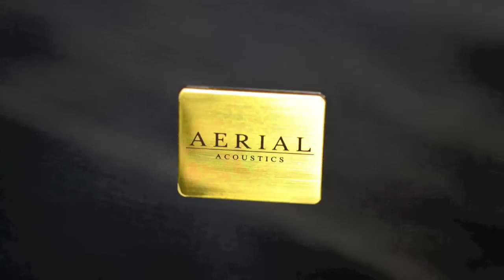Stereo Design Aerial Acoustics Model 9 Speakers in HD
This is a pair of Aerial Acoustic's Model 9 loudspeakers.  They are a three way speaker with a tweeter, midrange, and four 7" woofers.  They retail starting at $12,500.00 a pair in several different finishes.

The music is from the album "Jazz At The Pawnshop".  It is called "Lady Be Good" by the Arne Domnerus Band.